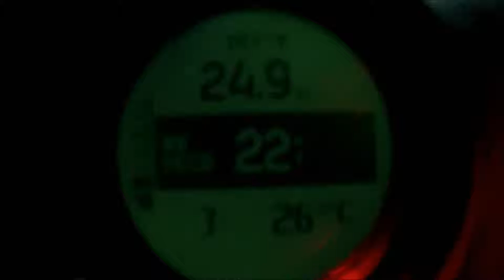Devil´s Throat at Punta Sur Reef, Cozumel Mexico, HD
Diving the Devil´s Throat, an underwater cave formation about 40m deep at Punta Sur Reef in Cozumel. We discovered a resting Nurse Shark at about 30m deep, hiding in a cave.

in January, 2013.

The video is recorded with a GoPro HERO3 Black Edition without a red light filter.